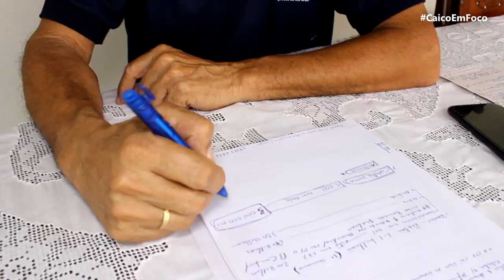Consultor do SEBRAE explica algumas informações sobre o auxílio de 600 ou 1.200 reais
Consultor do SEBRAE explica algumas informações sobre o auxílio de 600 ou 1.200 reais do governo federal para trabalhadores informais durante 03 meses. Saiba quem pode receber!